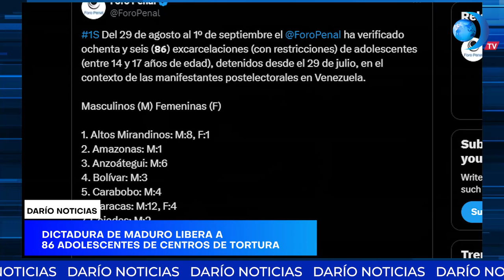Liberan a 86 adolescentes detenidos durante protestas poselectorales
La oenegé Foro Penal informó que este domingo 1 de septiembre fueron liberados 86 menores de edad que habían sido detenidos durante las protestas antigubernamentales tras las elecciones presidenciales en Venezuela. Los adolescentes participaron en las manifestaciones que se desataron después de que el ente electoral del país declarara al actual mandatario, Nicolás Maduro, como ganador.